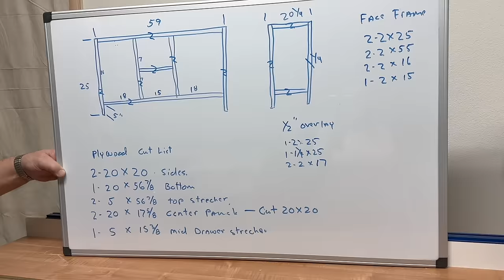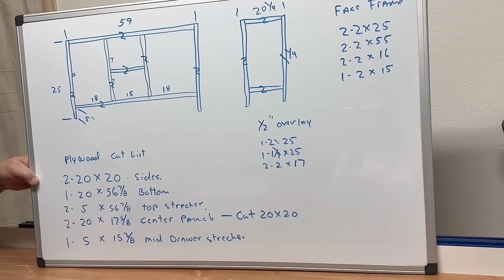How I Duped a West Elm Console and Saved $1,300.00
Paying retail is hard on the budget !! Building your own furniture goes beyond cost savings. The satisfaction of creating something with your own hands, the customization possibilities, and the learning experience can be immensely rewarding. Don't miss today's video as Wes shows you once
again how it is done.
Bessey Clamps
Kreg Pocket Hole Jig
Dewalt Palm Sander
Porter Cable Nail Gun
Bevel Stile and Rail Set
Dado Blade Set
Dewalt Trim Router

NEED GUIDANCE ON YOUR NEXT WOODWORKING PROJECT?  I'M HERE TO HELP!  Whether you're just starting out or tackling a more advanced build, I offer personalized video support and mentorship to walk you through each step of the process.
and I can create a custom video just for you.
Let's build something amazing together...your woodworking journey is about to get easier!